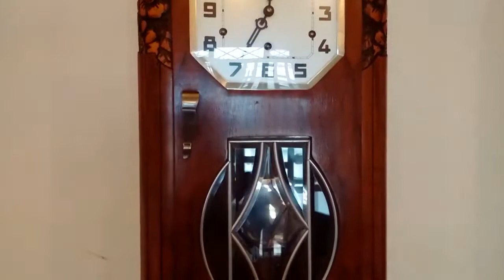VEDETTE SOUND SAME ODO